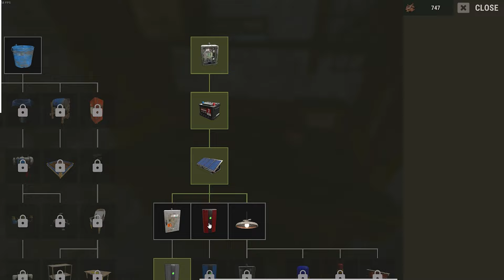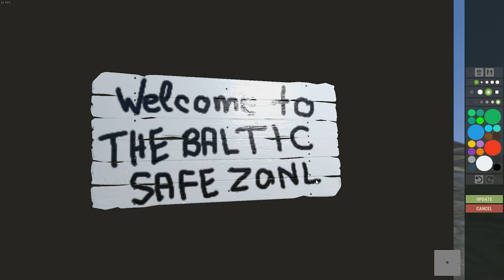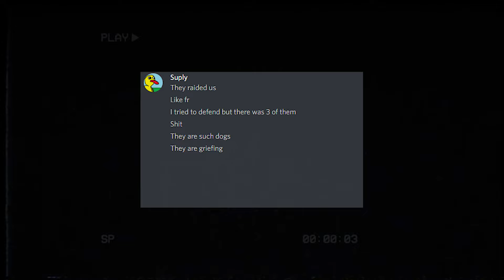We Built The Baltic Vending Machine Shop in Rust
Check out other social media websites to keep in touch with me!

We made the best vending machine shop on the server | Rust Duo Vanilla

INTRO: (0:00)
Day1: (01:00)
Base Secured!: (03:18)
The Grind Begins: (05:06)
Legendary Baltic Trio: (08:31)
ACTION TIME!: (10:12)
Fill The Pockets: (14:53)
Message to all new viewers: (16:18)
I was left alone: (20:06)
Meeting the first customer: (22:34)
Day2: (23:33)
Customer influx: (27:38)
The best shot of our shop: (34:16)
Suspicious Asian clan: (36:30)
I took a break at the worst time possible: (40:12)
OUTRO: (43:06)